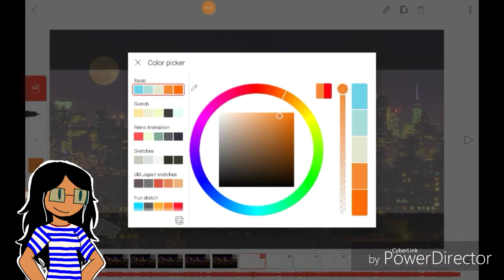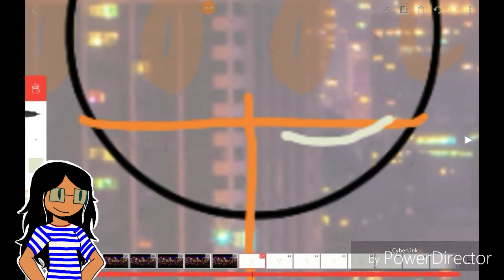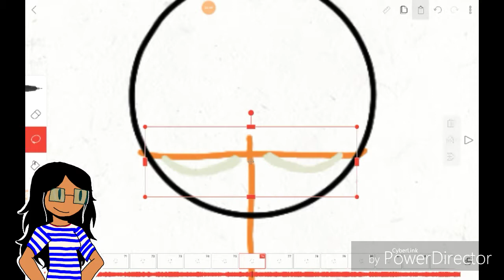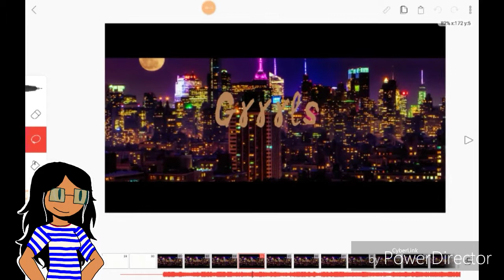Animation process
This may not look enough, but wish me luck when I'm done with the base.